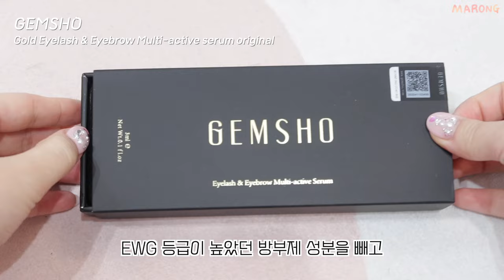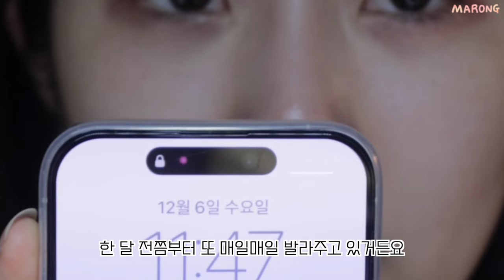속쌍커풀/꼬막눈/작은눈 필수시청🚨 화장할수록 답답한 눈 아이 메이크업 꿀팁 | 속눈썹영양제 추천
~타임라인~
00:00 놀라지마세요 비포애프터입니다,,,
00:16 비포여요,,도망가지마세요,,,
1:20 쌩눈 등장!
2:00 쌩눈 치트키템✨
4:16 꼬막눈 메이크업 시작
9:20 젬소 속눈썹영양제 기획전 알리미
10:00 마롱마켓 딱 기다려

🍬사용제품
젬소 골드 속눈썹 영양제 오리지널 3ml 40900won
GEMSHO Gold Eyelash & Eyebrow Multi-active serum original

젬소 컬링토닉 영양제 38000won
GEMSHO Curling Tonic

웨이크메이크 소프트 블러링 아이팔레트 34000won 3호선셋블러링
WAKEMAKE Soft Blurring Eyepalette

롬앤 베러 댄 팔레트 30000won 05쉐이드&섀도우가든
rom&nd better than palette

릴리바이레드 무드키보드 27000won 05 웜멤버십
Lilybyred Mood Keyboard

데이지크 섀도우 팔레트 34000won 07밀크라떼
dasique Shadow Palette

에뛰드 라인 픽스 브러쉬 라이너 12000won 2브라운
ETUDE Line Fix Brush Liner

컬러그램 올인원 애교살 메이커 9,800won 07웜피치
colorgram All In One Aegyo-Sal Maker

투쿨포스쿨 아트클래스 프로타주 펜슬 24000won 09쉬어누드
too cool for school art class Frottage Pencil

메이크업포에버 스타 릿 다이아몬드 파우더 39000won #103 Pink White
MAKE UP FOR EVER Star Lit Diamond Powder

젬소 더블 이펙트 마스카라 38000won
GEMSHO Double Effect Mascara

필리밀리 미니 속눈썹 고데기 10500won
fillimilli Mini Heated Eyelash Curler